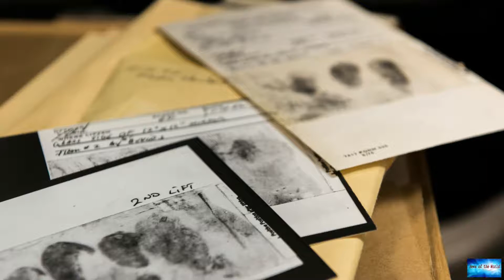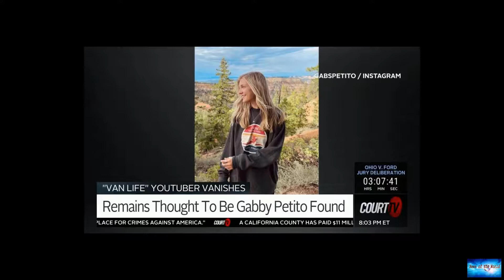BREAKING NEWS! Killer likely left DNA evidence at scene of Gabby Petito’s murder: experts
News of the world: BREAKING NEWS! Killer likely left DNA evidence at scene of Gabby Petito’s murder: experts

Renowned forensic pathologist analyzes Wyoming officials' declaration cause of death is strangulation, on 'The Story'A former prosecutor said Tuesday that the Grand Teton County coroner's ruling that Gabby Petito's homicide was caused by strangulation will likely result in a first-degree murder charge for whoever is arrested in the 22-year-old's death."You put your hands around the neck, that’s an unwanted touching, that’s simple battery or assault. Then you start to squeeze, your argument could

cold-hearted. no-more-jokes.